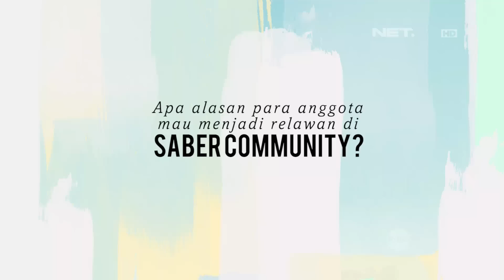SALIHA - Saber Community, Komunitas Mulia yang Membantu Membersihkan Ranjau Paku di Jalanan